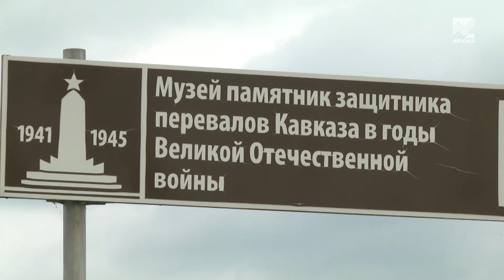Музей защитникам перевалов Кавказа готовится к 75-летию Победы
К 75-летию Победы в Карачаево-Черкесии начали готовится заранее. В республике не только проводят патриотические мероприятия, но и приводят в порядок братские могилы и мемориальные комплексы, установленные в память о погибших  на фронтах Великой Отечественной. К примеру, сейчас идет благоустройство на территории  музея-памятника защитникам перевалов Кавказа, расположенного в поселке Орджоникидзевском. Как изменится внешний облик мемориала после окончания этих работ, расскажет наш корреспондент.